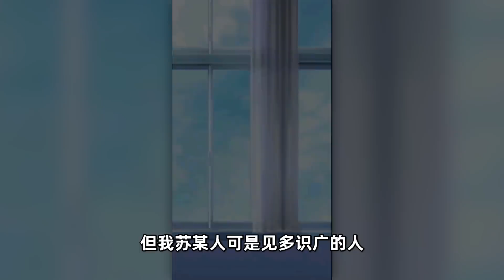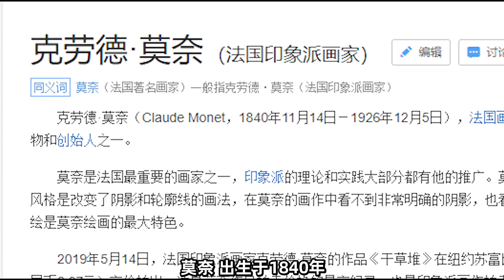和乔碧萝谈恋爱的沙雕游戏！按F键进入坦克